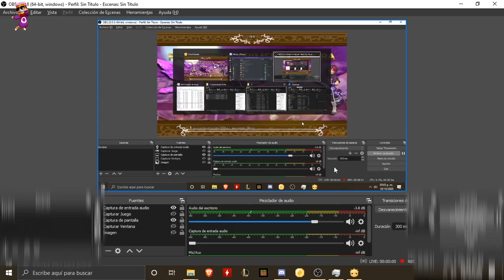118k uwu gw jale Grand fantasia es.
todos mis pjs estan hechos para explotar (: